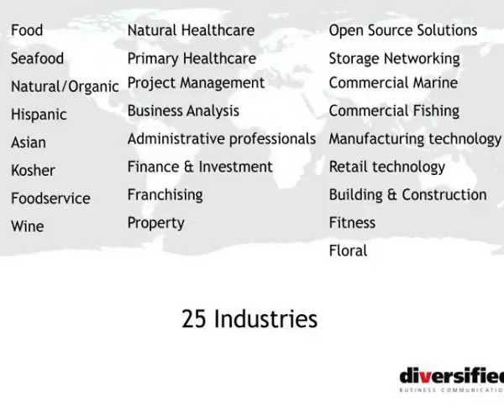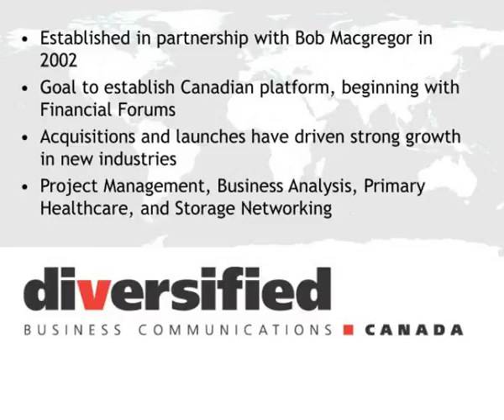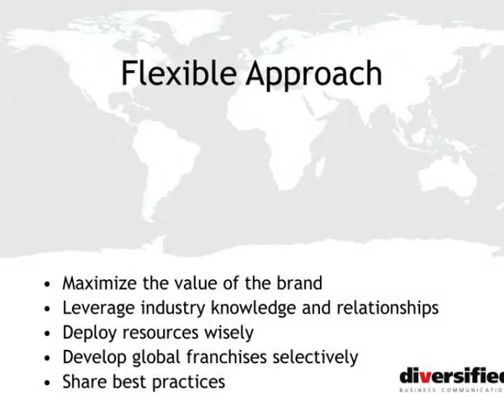nancy hasselback president amp ceo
Global Event Strategies  Execution &amp;amp;amp; Implementation.   Nancy Hasselback President &amp;amp;amp; CEO.  ?.  1992.  Boston Seafood Show  Fish Expo Seattle  Fish Expo Boston  WorkBoat Show.  1992  4 Events  3 Industries.  Seafood  Commercial Fishing  Commercial Marine.  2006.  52 Events  25...